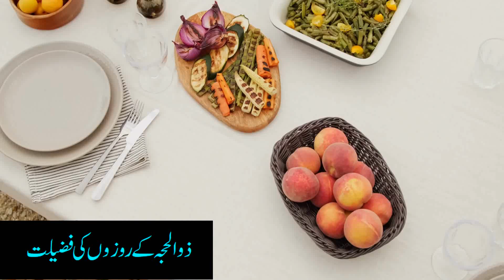Month Of Zilhaj Rozon ki Fazilat || Hazrat Muhammad ﷺ Irshad Zihaj K Rozon Ki Fazilat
Zilhajj Mein Roza Rakhne Ki Fazilat
1 Se 9 Zil Hajj Ke Roze Ya 9 Zil Hajj Ka Roza 2
9 Zil Hajj Ka Roza Ki Fazilat
10 Zil Hajj Ke Roze Ki Fazilat
Zilhajj k Maheene ki Fazilat | باب العلم
Ashra zilhajj - zil hajj ke pehle 10 dino ki fazilat
Zil-Hajj k Pehle 10 Din ki Fasilaat
Zil hajj ke Roze aur Arafat... - Quran & ahadith
Zil hajj ke roze ki fazilat